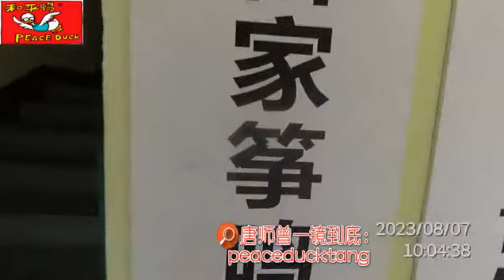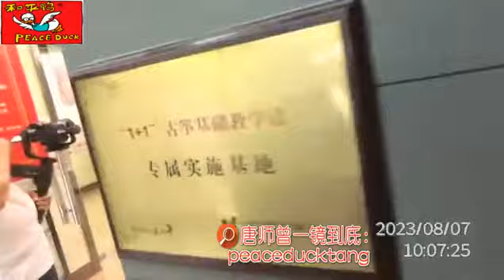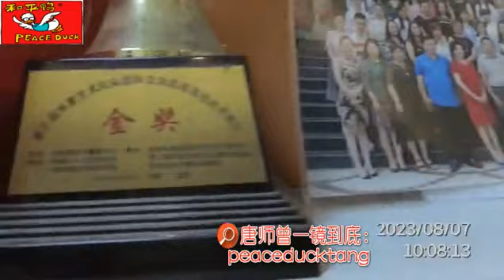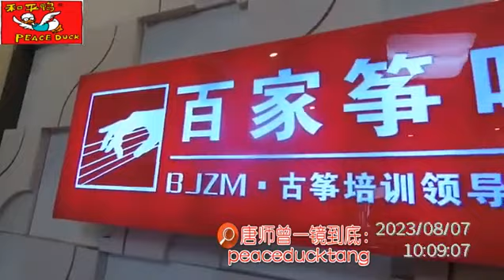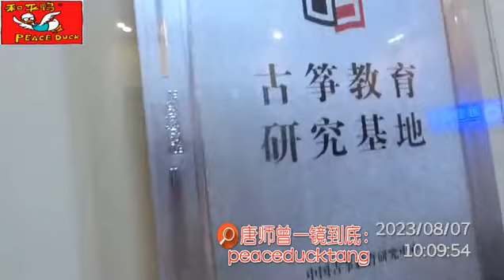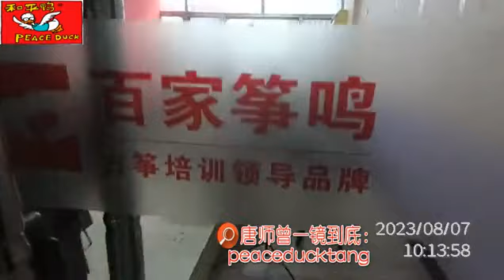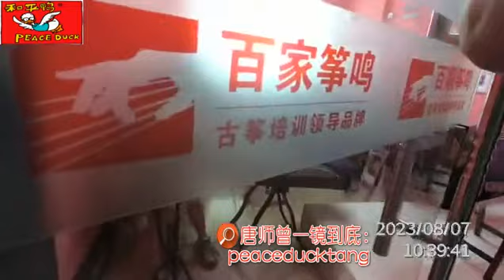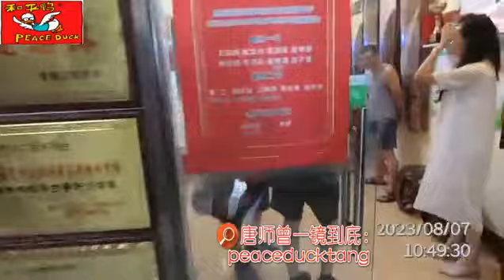20230807唐师曾:百家筝鸣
35mm不剪裁、一镜到底不剪辑